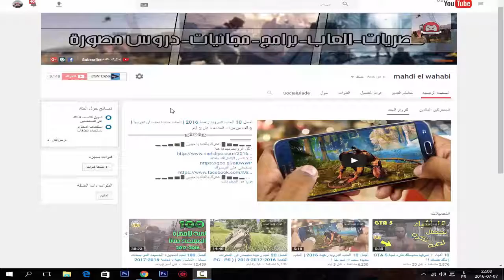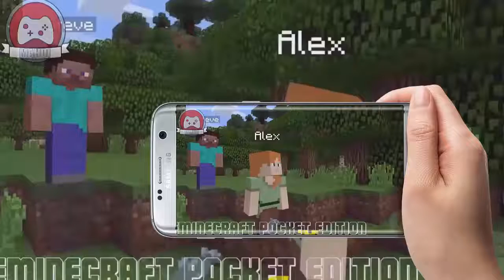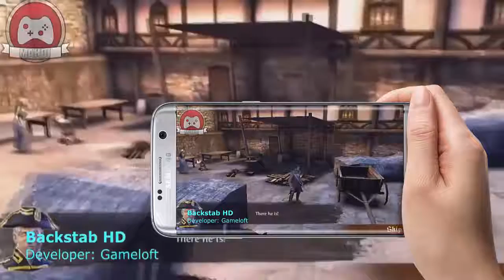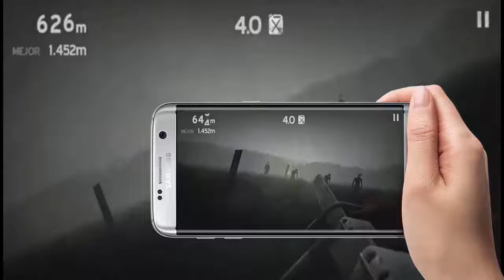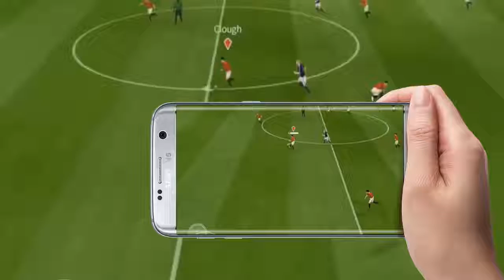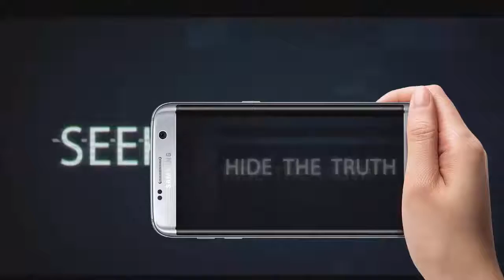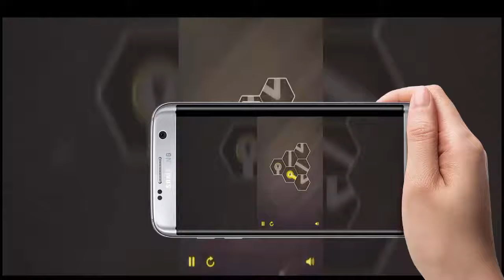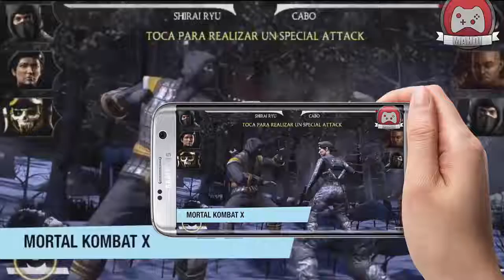أفضل 70 لعبة جديدة للأندرويد لعام 2016 مجانا _ The Best 70 Android Games or 2016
الالعاب
1-Assassins Creed Identity